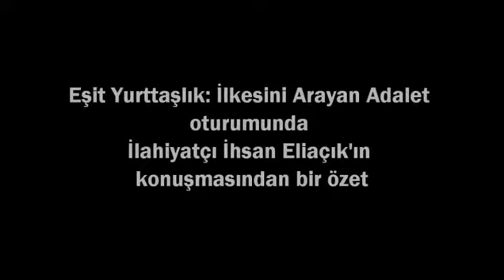İhsan Eliaçık I 'Anayasayı Beklerken: Aleviler' Sempozyumu I [Ahmet Koçak Arşivi]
İhsan Eliaçık I 'Anayasayı Beklerken: Aleviler' Sempozyumu

Hacı Bektaş Veli Anadolu Kültür Vakfı, Bilgi Üniversitesi Dolapdere Kampüsünde
“Anayasayı Beklerken: Aleviler” konulu sempozyum yaptı.
Sempozyumun, 8 Ocak 2012 günü Ayhan Yalçınkaya’nın yönettiği
“Eşit Yurttaşlık: İlkesini Arayan Adalet” konulu dördüncü oturumda
İlahiyatçı İhsan Eliaçık’ın konuşmasından özet.
Oynatma Listeleri
Ahmet Koçak'ın çeşitli görsel ve yazılı basın kanallarına verdiği demeçler, Serçeşme ve Sacayak dergileri sürecinde takip ettiği haber ve yaptığı söyleşileri; çeşitli tarihlerde katıldığı Radyo ve TV program kayıtlarını; güncel haber ve yorumlarını YouTube kanalımızda takip edebilirsiniz.